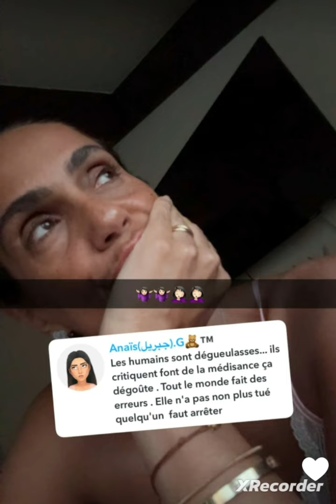Saliha franche et honnête " ça ne changera rien à ma vie si je n'ai pas le visa pour l'Algérie " 😶